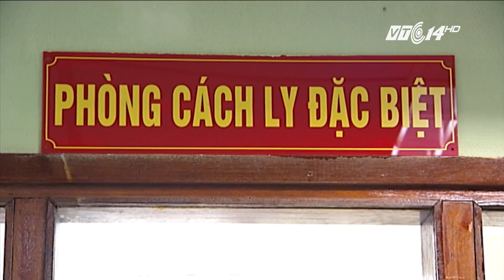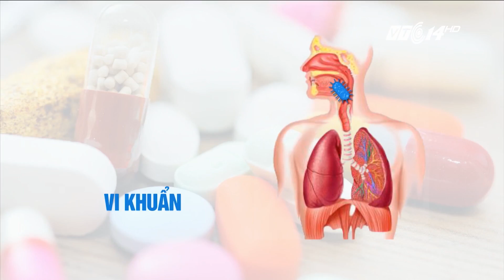VTC14 | Báo động tình trạng kháng kháng sinh ở trẻ nhỏ